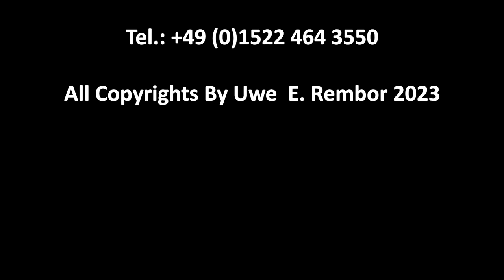Wo gelingt Transformation besser, im Großbetrieben oder im Mittelstand? Und warum?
Transformation ist ein Wettbewerbsvorteil, speziell eine erfolgreiche digitale Transformation. Wo gelingt der Transformationsprozeß besser, in Klein-, Mittel- oder Großbetrieben? Digitale Transformationen sind einer der Schlüsselfaktoren für eine erfolgreiche Restrukturierung, denn Digitalisierung reduziert die Kosten bei gleichzeitger Prozeßoptimierung und der Verbesserung der Wettbewerbschancen im Vertrieb.